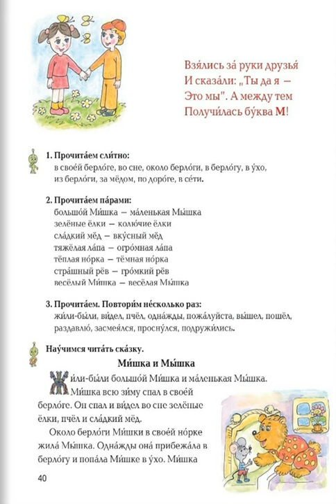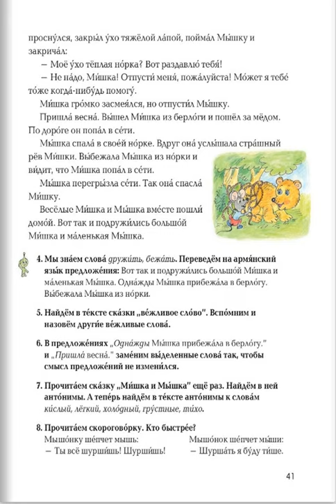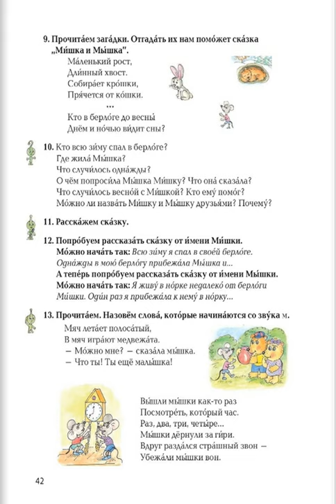Tnayin ashxatanq, Rusac lezu 3, Das 10, M